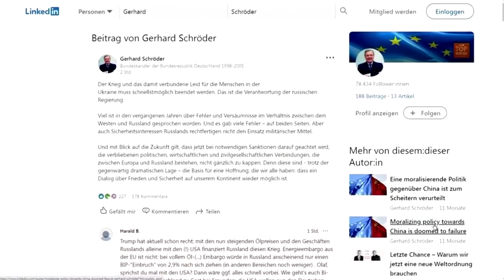Altkanzler Schröder: „Das ist die Verantwortung der russischen Regierung“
Auf der Plattform LinkedIn hat Gerhard Schröder ein schnellstmögliches Ende des Ukrainekrieges gefordert. In den vergangenen Jahren sei es zu Fehlern im Verhältnis zwischen dem Westen und Russland gekommen, erklärte der Altkanzler und Freund Putins.

Erstmals distanziert sich Gerhard Schröder von Russlands Vorgehen – doch vollständig kann er sich nicht von Wladimir Putin lösen. Warum der Lobbyist und Altkanzler dadurch erneut in deutlicher Kritik steht, erfahren Sie